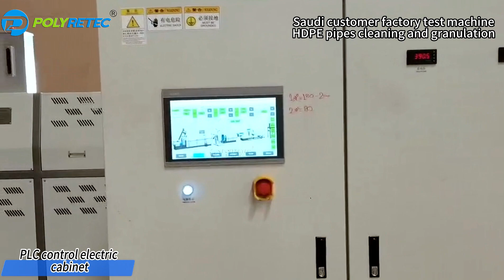How to Recycle HDPE Pipes?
waste hdpe pipes crushing washing drying and pelletizing line